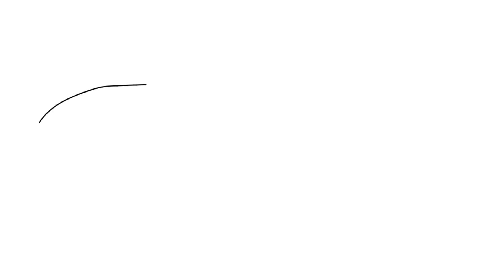How to draw a FERRARI SF90 XX / drawing Ferrari sf90xx stradale spyder hyper car step by step easy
Welcome to this FERRARI SF90 XX Car Sketch tutorial, where you'll learn how to draw and sketch FERRARI SF90 XX cars like a pro. This video is perfect for aspiring automotive designers or anyone who wants to improve their car sketching skills. Our experienced designer will guide you through the step-by-step process of creating a detailed FERRARI SF90 XX car sketch, from the initial outlines to the final details.